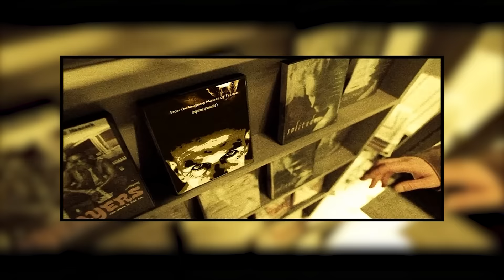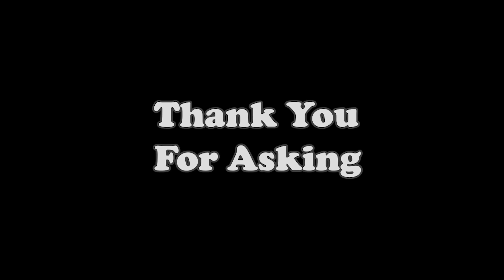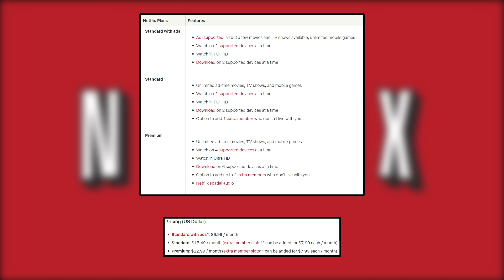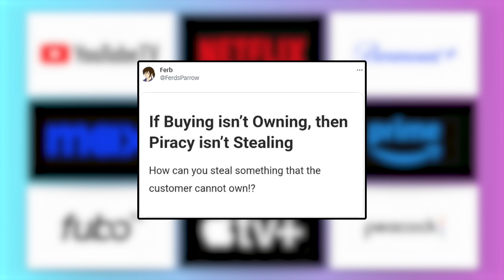I Pirate and You Should Too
Piracy is something that has become somewhat of a hot topic in my friend group so I made a video about it. Just let me buy stuff to own in.